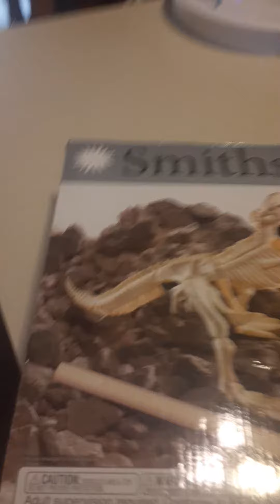October 21, 2020